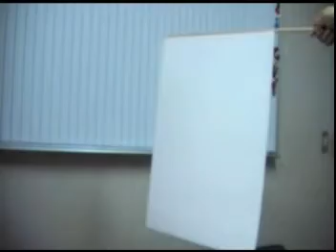楽しい流れの実験教室：空手の達人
日本機械学会 流体工学部門が公開している「楽しい流れの実験教室」です。
実験方法や現象を知りたい方は、下のリンク先の説明ページをご覧ください。